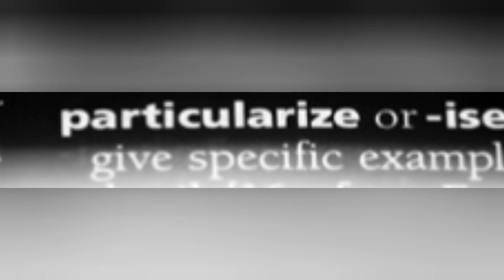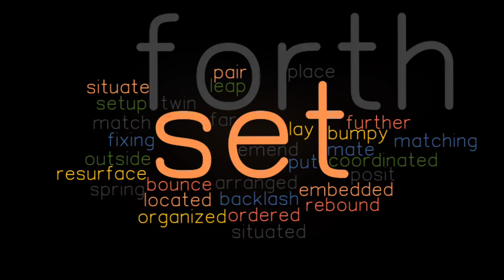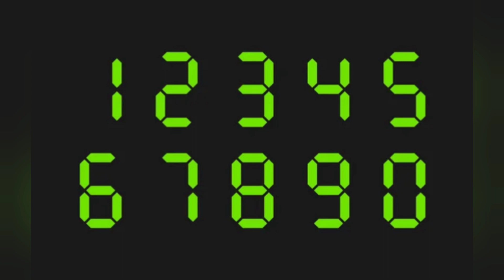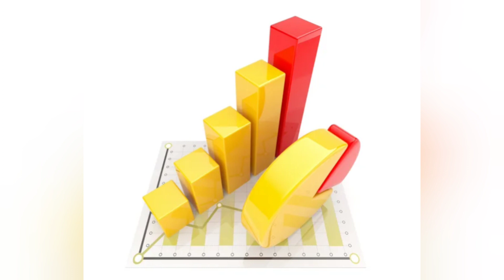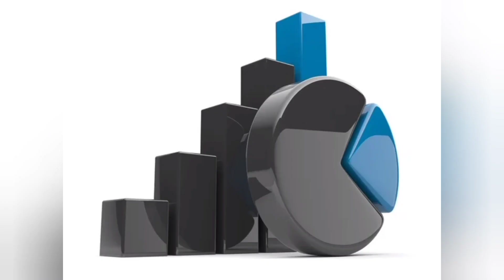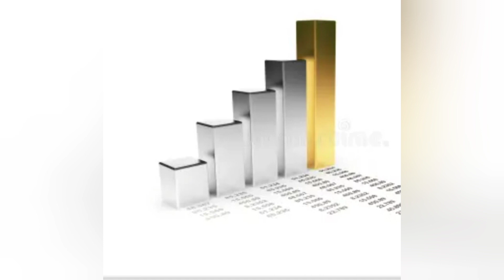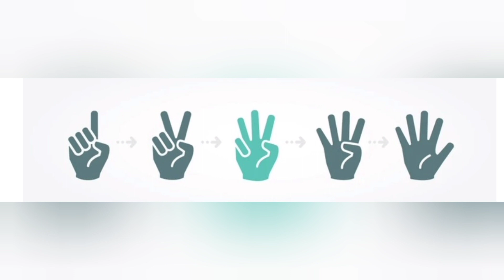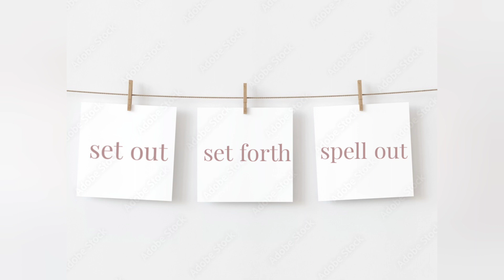Enumerate (Learning English Word)